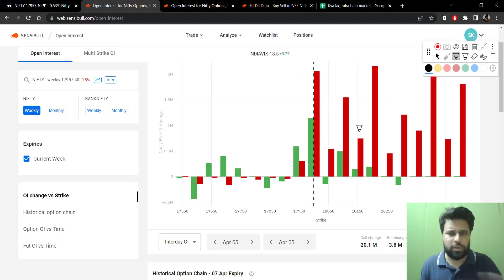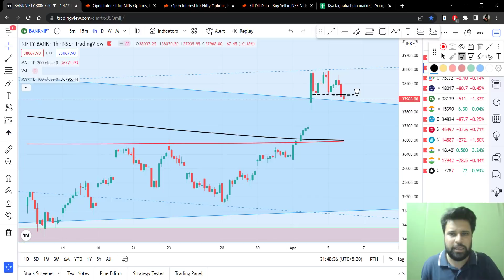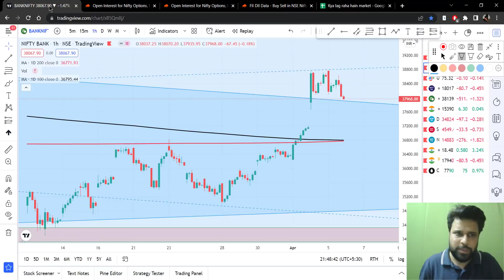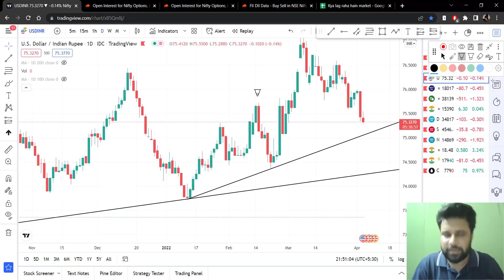Hindi Nifty, Bank Nifty and USDINR Analysis 06 April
Learn how Expert Advice works